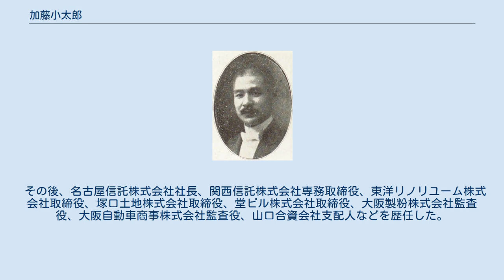加藤小太郎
加藤小太郎 加藤 小太郎（かとう こたろう、明治5年4月16日（1872年5月22日） – 昭和10年（1935年）4月27日）は、日本の日本の政治家・衆議院議員（立憲同志会→憲政会）。
京都市助役。
実業家。
旧名太郎松。
族籍は新潟県士族。
 新潟県北蒲原郡新発田町（現在の新発田市）出身。
新潟県士族・先代小太郎の長男。
1898年（明治31年）、同志社大学部政治科を卒業。
1902年（明治35年）まで滋賀県立商業学校で教壇に立った。
その後、国民新聞社大阪支局長、『東京日日新聞』を発行する日報社の業務担当社員・理事を歴任した。
1909年（明治42年）、京都市助役に就任。
1914年（大正4年）までの在任中、京都市三大事業を手掛け、また京都商品陳列所所長、京都市盲唖院院長、京都市水道事務所所長、京都市立第一商業学校校長などを兼ねた。
 1915年（大正4年）、第12回衆議院議員総選挙に出馬し、当選を果たした。
 その後、名古屋信託株式会社社長、関西信託株式会社専務取締役、東洋リノリユーム株式会社取締役、塚口土地株式会社取締役、堂ビル株式会社取締役、大阪製粉株式会社監査役、大阪自動車商事株式会社監査役、山口合資会社支配人などを歴任した。
 新潟県北蒲原郡新発田町、兵庫県川辺郡立花村